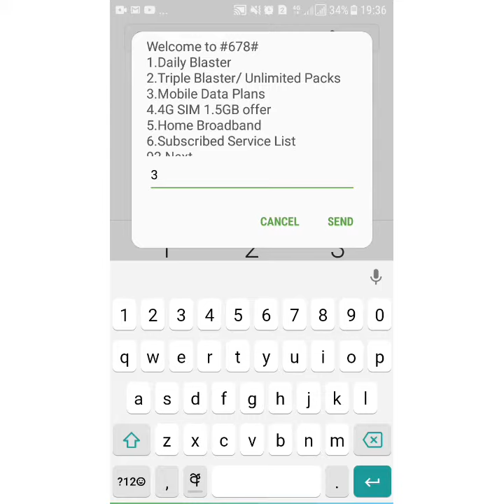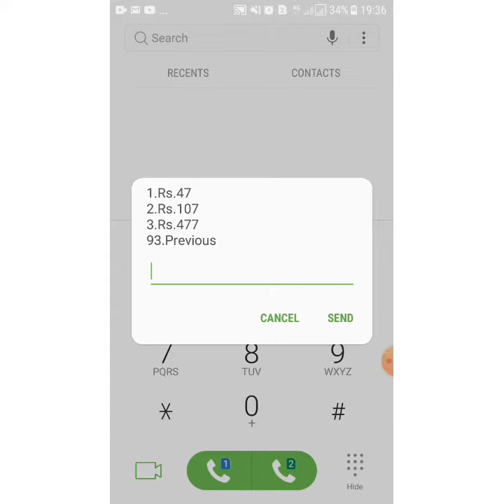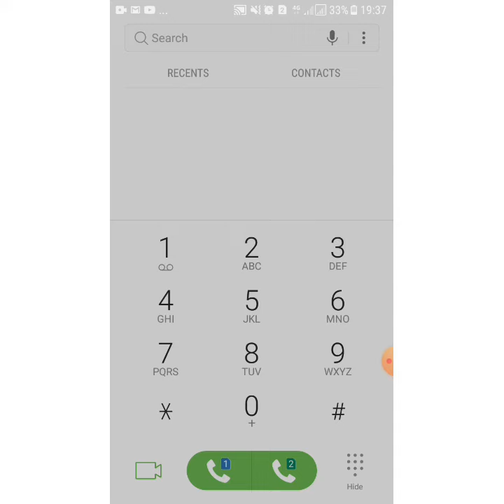New free data package facebook, whatsapp unlimited for dialog sl video express